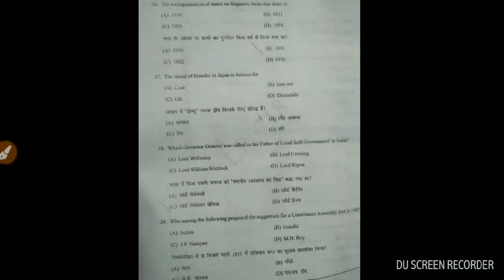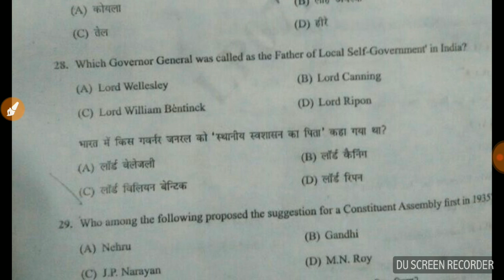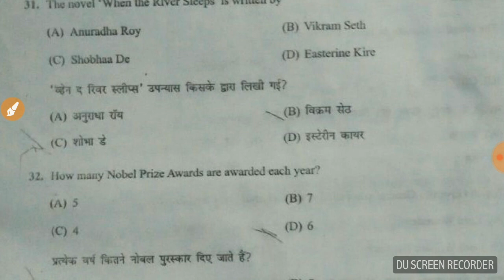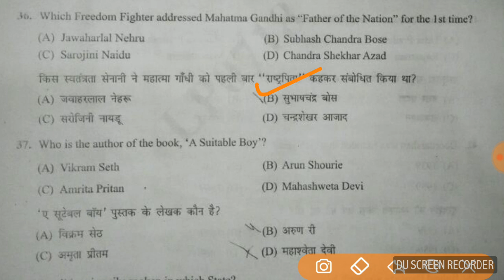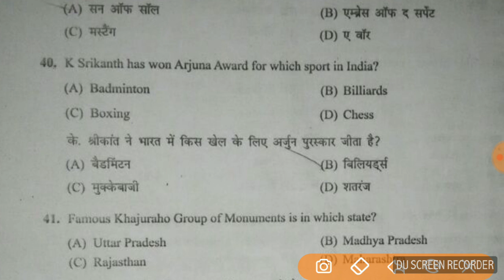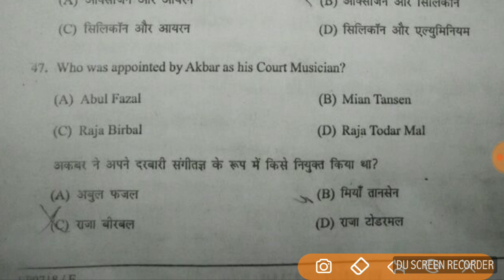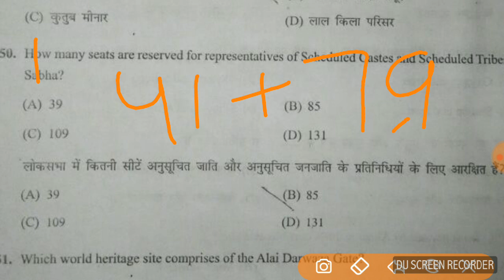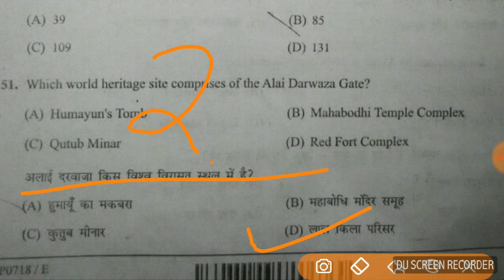UPSSSC COMBINED LOWER 2 EXAM SOLVED PAPER , PART 2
UPSSSC VDO ki online paid class join karne ke liye whats app karein " entry " 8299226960 par